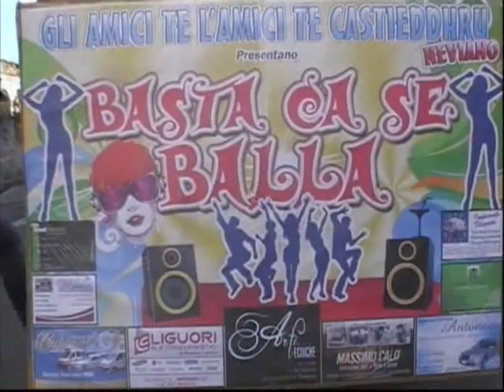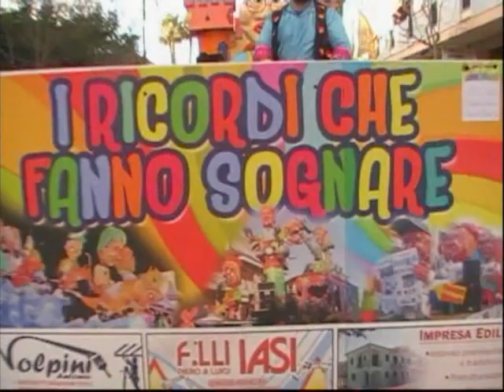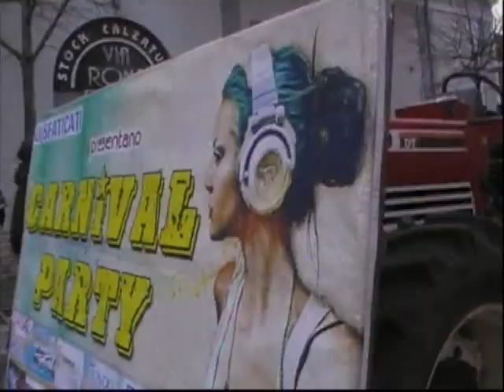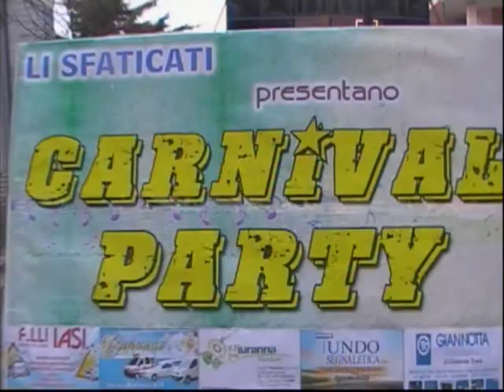Carnevale a Neviano (Le) 8 febbraio 2015